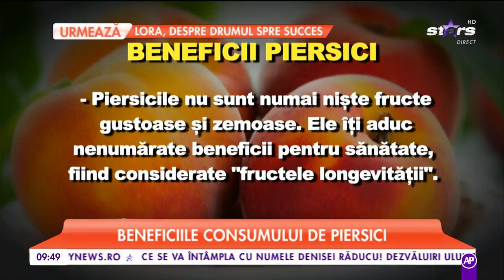Roxi ne pregătește „Biscuiți de ciocolată cu cremă de piersici”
Ingredientele necesare sunt: 250 g făină, 150 g zahăr brun, 125 g unt moale, 1 ou mediu, 60 g cacao, 4 g praf de copt, 3 g bicarbonat de sodiu alimentar, 200 ml lapte bătut, 1 păstaie vanilie, 1 varf cutit sare. Cremă de piersici: 300 ml lapte, 350 g jumătăți piersică Sun Food, 65 g amidon de porumb, 2 gălbenușuri medii, 75 g zahăr, 1 varf cutit sare.